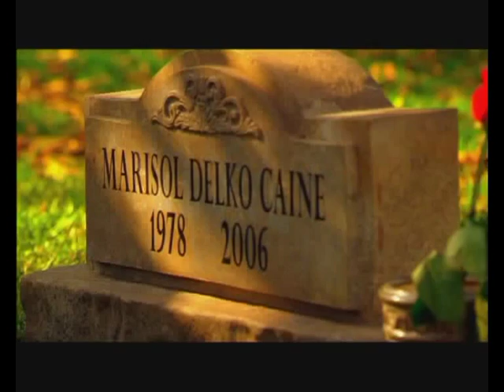Horatio und Marisol alle Szenen (Deutsch) 2/2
Das ist der zweite Teil nahezu aller Szenen über Horatio und Marisol